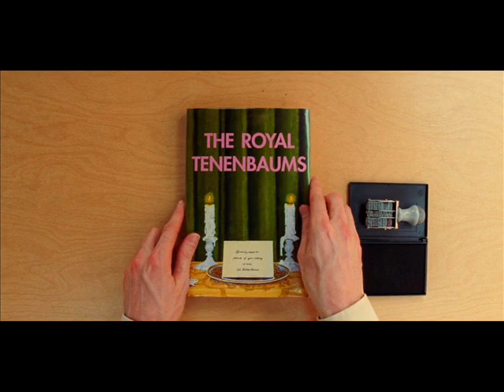01 Mark Mothersbaugh - 111 Archer Avenue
111 Mark Mothersbaugh - Archer Avenue from The Royal Tenenbaums Soundtrack